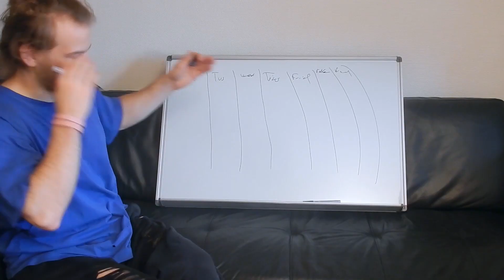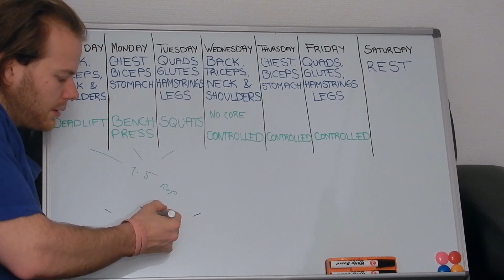My fitness plan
Hello there! Here is a video featuring my plan for the new series on my channel. I hope this clears up any questions for ya'll. Throught out this strength training
jouney I will be doing weigh-ins and documenting growth, workouts and new PR's as well as other fun hobbies and activities that I enjoy.
Hope you find this series entertaining and perhaps a bit educational.